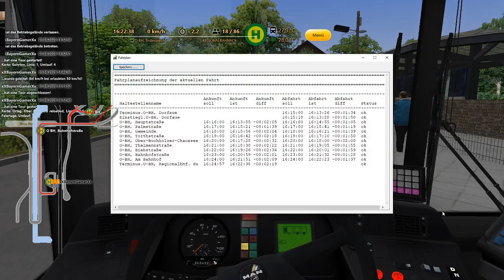OMSI 2#09: M-NG 4822 in Ober - Buchholz! 60fps I BBS I Beschreibung aufklappen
Lets Play OMSI 2 der Bussimulator.

Heute sind wir auf der Omsi 2 map " Oberbuccholz - reloaded" unterwegs. Es verschlägt uns heute auf die 23 zum Regionalbahnhof Buchholz. Unser Gefährt ist ein MAN NG313 ex Connexx.

Repaint: M-NG 4822 (Privat)
Betrieb: AO_virtual & TigerTours